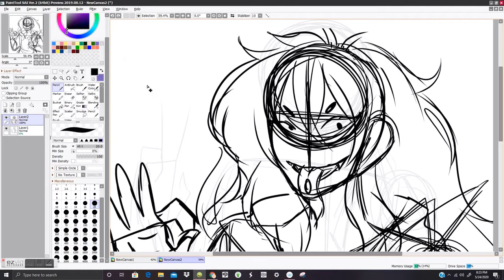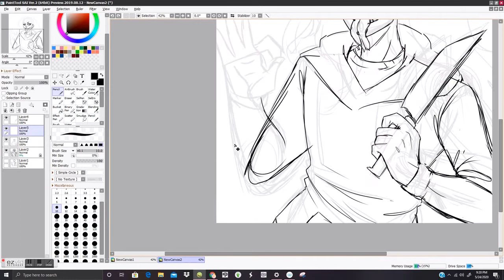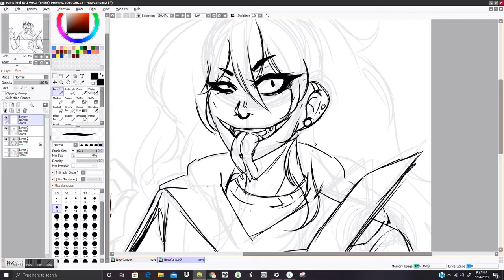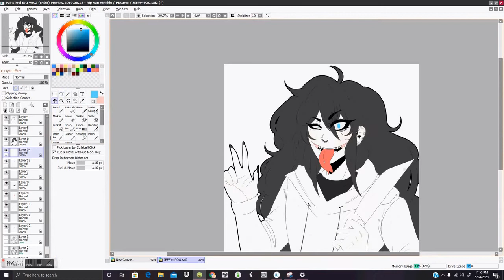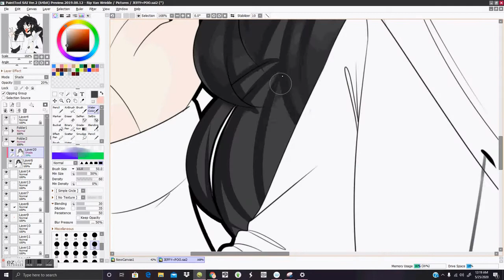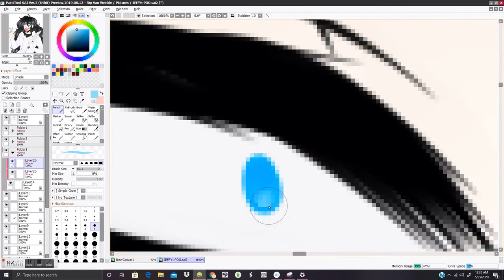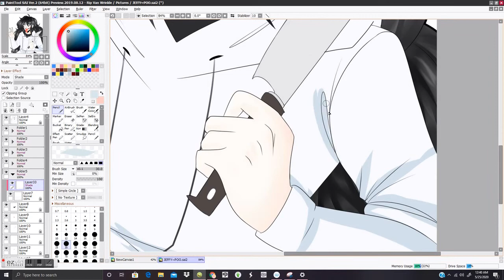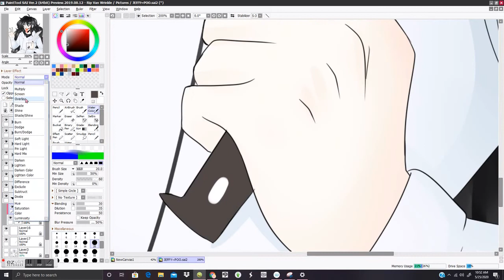♥ JEFF THE KILLER ♥ 【ＣＲＥＥＰＹＰＡＳＴＡ ＳＰＥＥＤＰＡＩＮＴ】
♥ TW; BLOOD ♥
Character(s): Jeff The Killer
Fandom: Creepypasta
(っ◔◡◔)っ ♥ ~~~Links~~~ ♥

Programs: SAI2, CPS